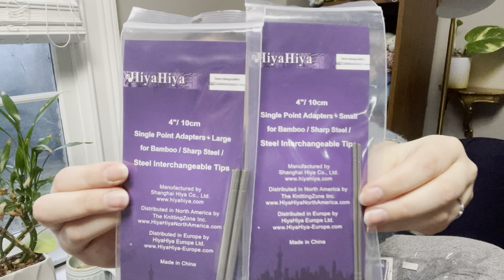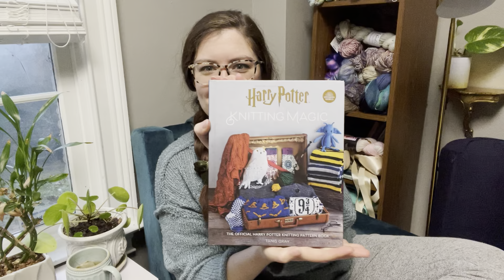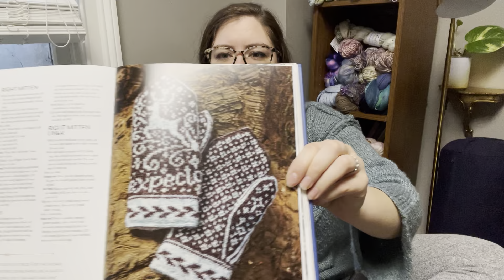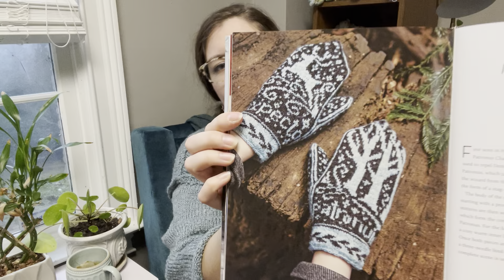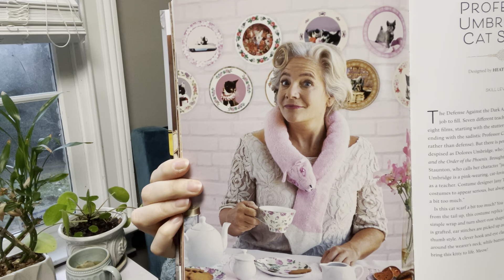Podcast 12: An Unboxing, and a Hand Massage for Knitters/Crocheters!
In this episode, we talk about current projects, an unboxing and knitting gifts, and practice a hand massage!

Mentioned in this episode: Nanette Wake Studio, Mandi’s Makings

Yarn advent calendar: The Smalliday Kit by Emma’s Yarn, purchased from Dixie Knits in Pensacola, FL

Shawl pattern: Flora Daze by Laura Dobratz